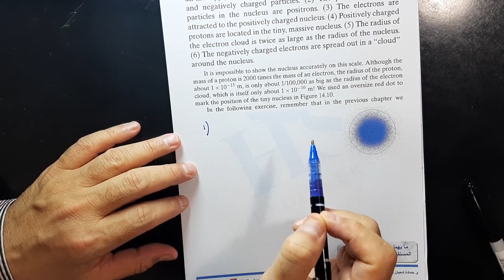16 Physics 272 CH14 Electric Field & Matter P32